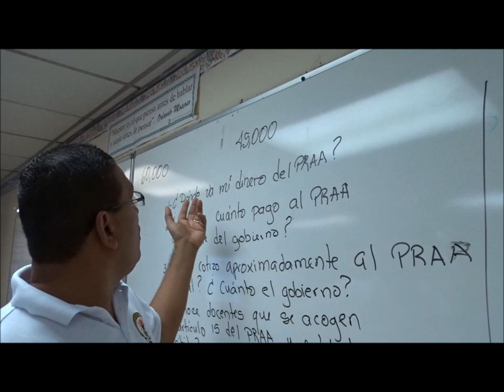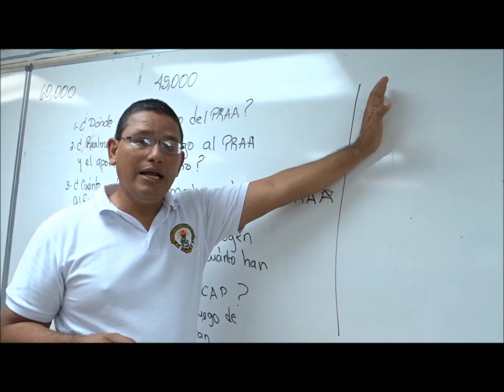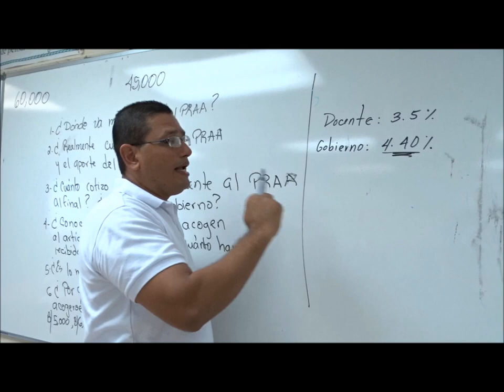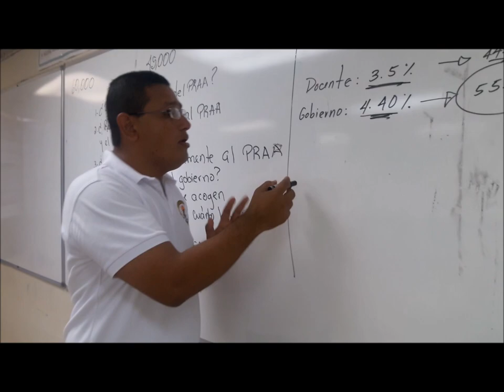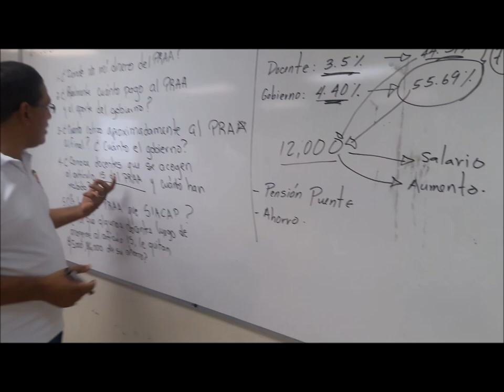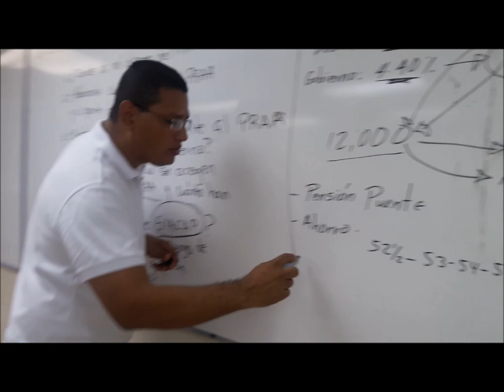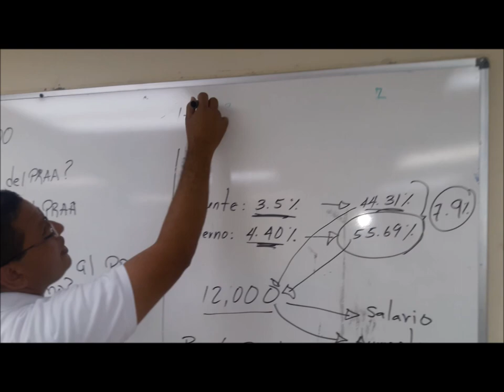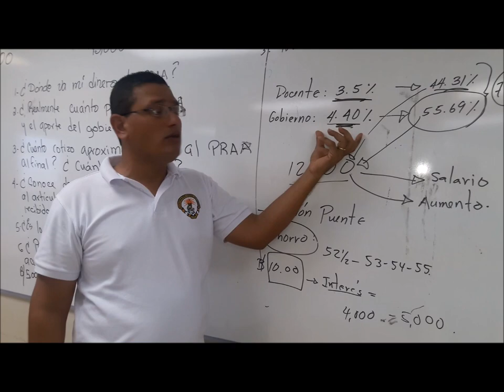Beneficios del PRAA PARTE 2 ¿Por qué no debemos permitir que se elimine este programa?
Algunas cosas que debes conocer en relación al PRAA, lo que cotizas, donde está tu dinero, cuanto aportas, etc.
Te explicamos en estos minutos para que estés claro y sepas cómo funciona el PRAA.
Esperamos poder contribuir con algunas dudas en relación a este programa.